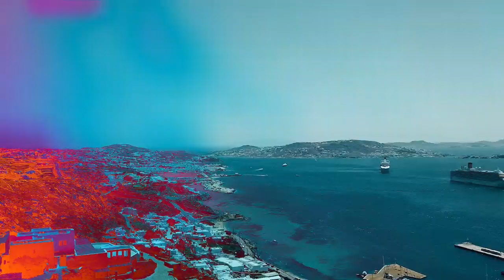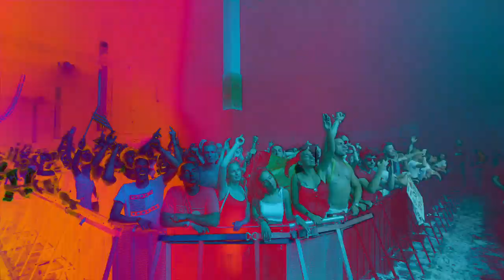Will's World - S1:E4 Euro Summer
I managed to catch the flu just before the busiest week of the summer, this should be fun...

Featuring:
Cavo Paradiso, Mykonos
Balaton Sound, Hungary
Neversea, Romania
Primer Music Festival, Greece
Far Out Beach Club, Greece
Open Beatz Festival, Germany